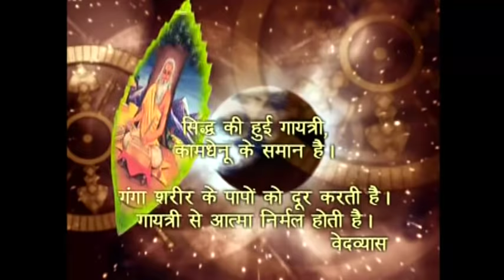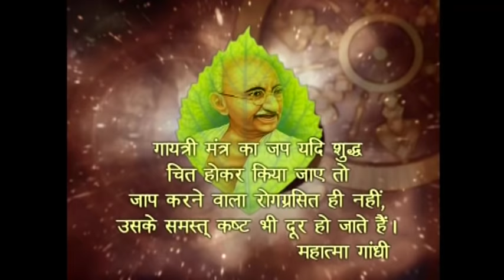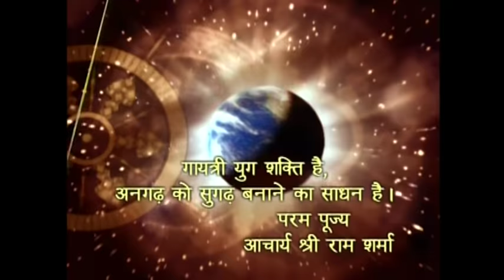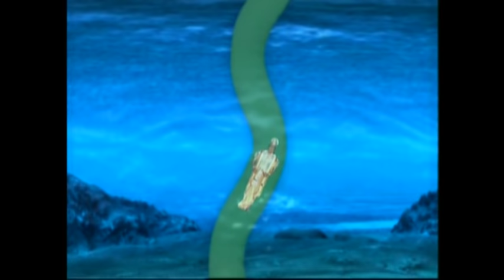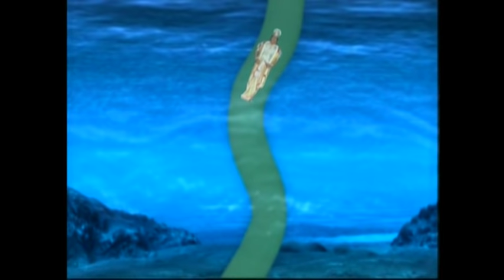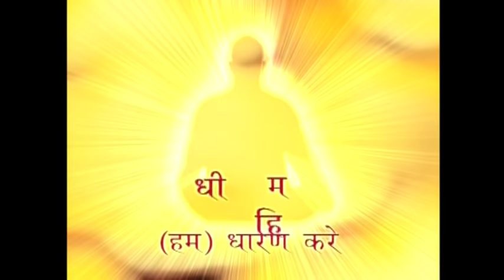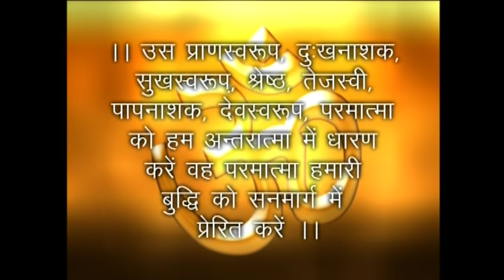Gayatri Mahima Episode 1